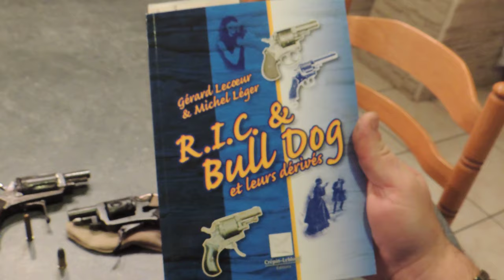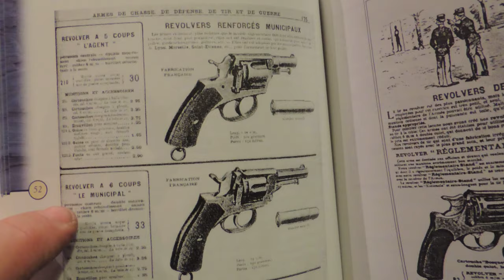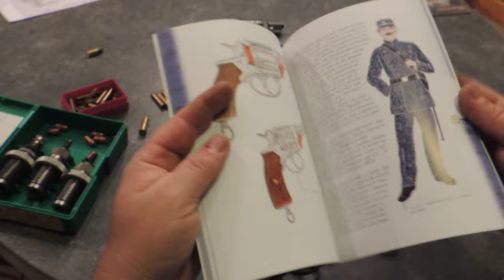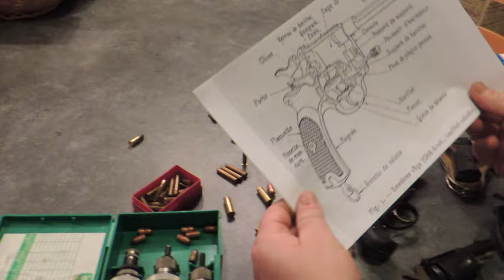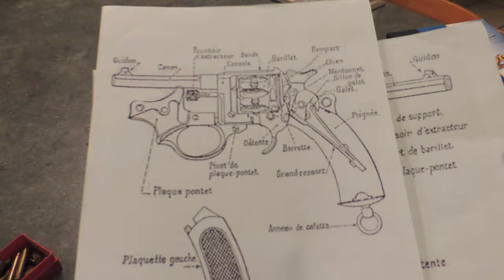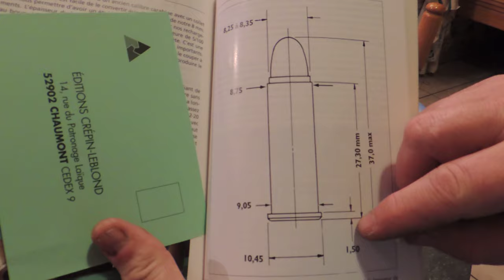Les révolvers en 8 mm Lebel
Présentation Révolvers 1892 civil, type : RIC, Vélo dog et Bull dog calibre 8mm Lebel.
Explications sur la réalisation de munitions 8 mm 92.